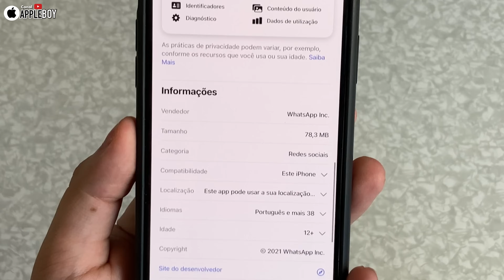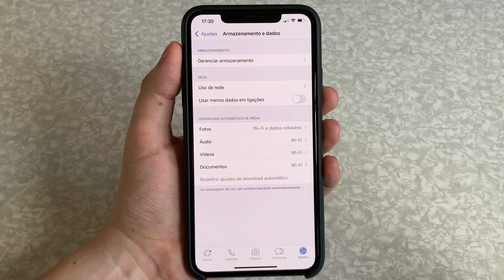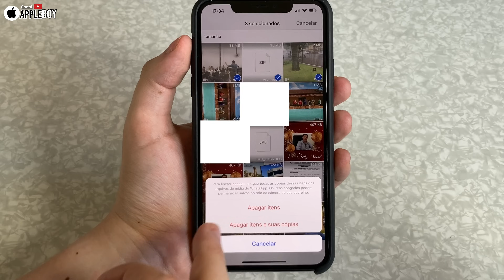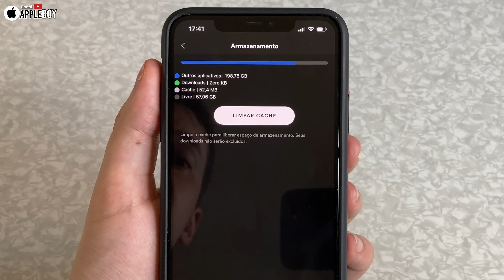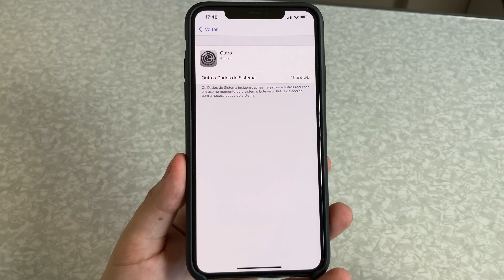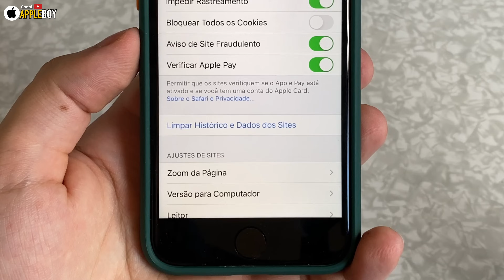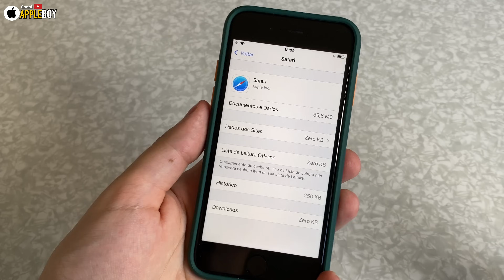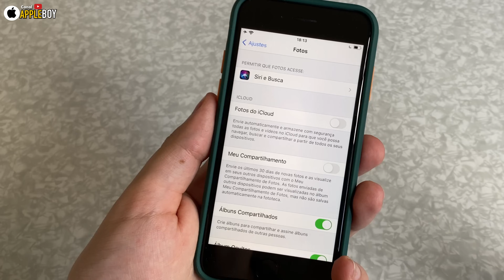Como Limpar o Cache e Dados de Apps no iPhone p/ liberar espaço?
Essa é uma duvida de muitos que acabaram de adquirir um iPhone, principalmente do pessoal de iPhones com armazenamento de 64GB que precisa de mais espaço. Então neste video eu mostro varias formas, pois diferente dos androids, o ios possui diferentes tipos de cache, então o método varia. Mas no final você terá mais espaço no seu iPhone p/ curtir por muito mais anos, e isso ainda ajuda em possíveis erros e conflitos de aplicativos, fazendo com que tudo volte ao normal ou até  mesmo deixando o iPhone mais rápido.